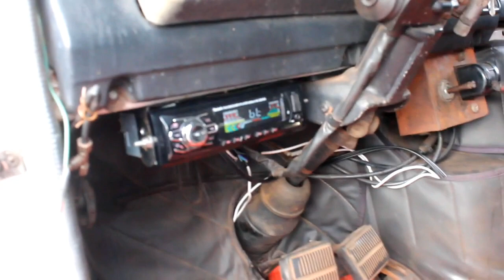COLOQUEI SOM NO MEU CAMINHAO MERCEDES 1933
EDICAO FELIPE SOARES